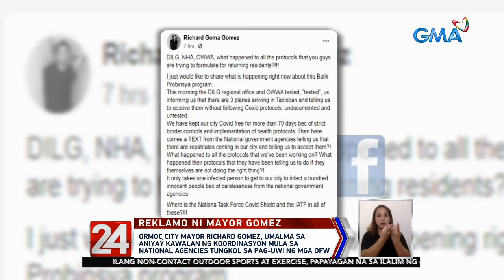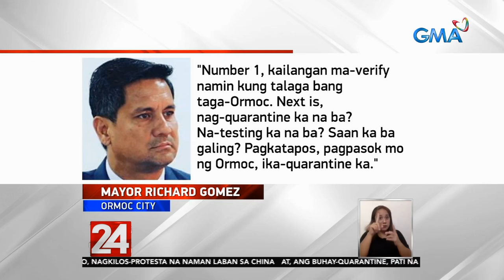24 Oras: Ormoc City Mayor Richard Gomez, umalma sa aniya'y kawalan ng koordinasyon mula...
Makaalis man ng quarantine facility, tila hindi pa tapos ang problema ng mga OFW. May ilang probinsya kasi na isasailalim pa rin sa panibagong 14 na quarantine ang magsisipag-uwian na OFW.

24 Oras is GMA Network’s flagship newscast, anchored by Mike Enriquez, Mel Tiangco and Vicky Morales. It airs on GMA-7 Mondays to Fridays at 6:30 PM (PHL Time) and on weekends at 5:30 PM.